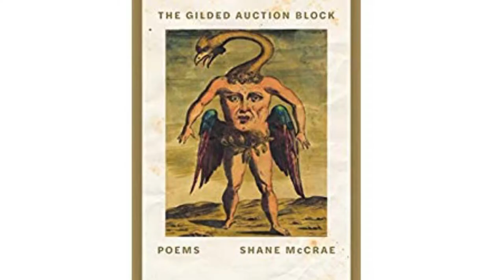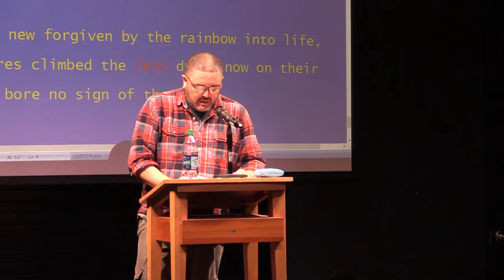Shane McCrae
Khaleel Rahman brings UCTV News the story of esteemed poet and Columbia University professor Shane McCrae's visit to UConn.